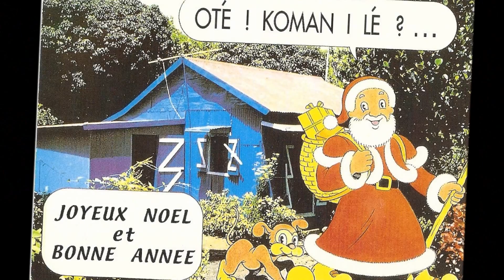Steve Augustin - Sega bonne année_Happy new year